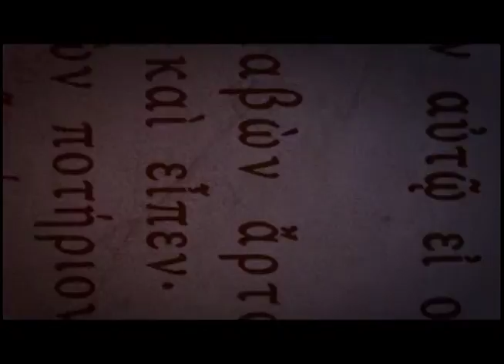Boas Novas no AR - Geraldo Guimarães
01/06/2017

O Boas Novas no Ar recebeu o cantor Geraldo Guimarães para um bate-papo sobre família, ministério e contou muitas histórias bacanas sobre sua carreira.

Mídias Sociais